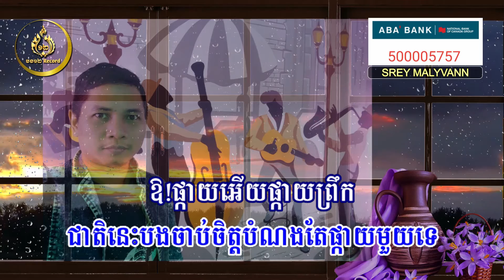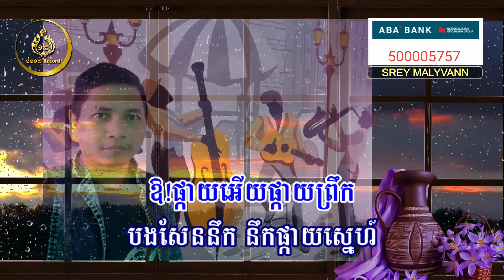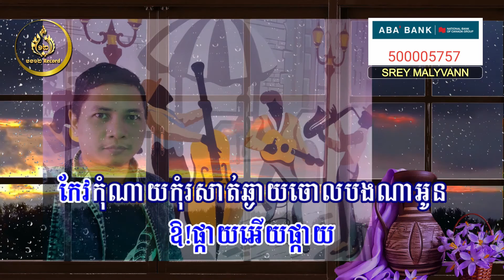ផ្កាយព្រឹក ស៊ិន ស៊ីសាមុត | ភ្លេងសុទ្ធ | Morning star Karaoke | By Bro12 Record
ផ្កាយព្រឹក ស៊ិន ស៊ីសាមុត
Craate music on FL Studio
Mix master on izotope Ozone 9

This karaoke is for entertainment only, if there is an impact on the owner of the production, please send a message to us, we will do the conditions of the original owner, thank you

ការធ្វើខារ៉ាអូខេនេះ គឺជាការកម្សាន្តអារម្មណ៍ដល់បងប្អូនតែប៉ុណ្ណោះ បើមានផលប៉ះពាល់ទៅដល់ម្ចាស់ផលិតកម្ម សូមមេត្តាផ្ញើសារមកកាន់យើងខ្ញុំផង យើងខ្ញុំនឹងធ្វើទៅតាមលក្ខខណ្ឌរបស់ម្ចាស់ដើម សូមអរគុណ

คาราโอเกะนี้เพื่อความบันเทิงเท่านั้น หากมีผลกระทบต่อเจ้าของผลงาน โปรดส่งข้อความถึงเรา เราจะดำเนินการตามเงื่อนไขของเจ้าของเดิม ขอบคุณ